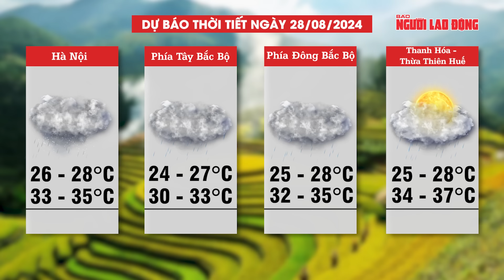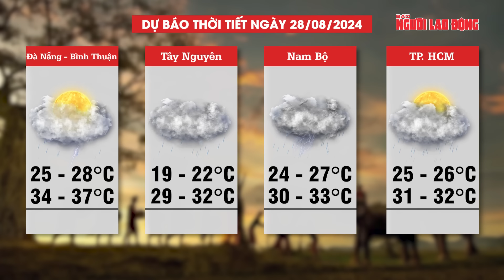Dự báo thời tiết 28-8: Nhiều khu vực trên cả nước có mưa dông và mưa lớn cục bộ về chiều tối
NLĐ | Dự báo thời tiết 28-8: Nhiều khu vực trên cả nước có mưa dông và mưa lớn cục bộ về chiều tối
Theo Trung tâm Dự báo khí tượng thủy văn Quốc gia, ngày 28-8, phía đông Bắc Bộ có mưa rào và dông rải rác, cục bộ có nơi mưa to; ở phía Tây Bắc Bộ có mưa rào và dông rải rác, cục bộ có nơi mưa to với lượng mưa 10-30 mm, cục bộ có nơi trên 50 mm.
Khu vực Nam Trung Bộ, Tây Nguyên và Nam Bộ chiều tối và tối 28-8 có mưa rào và rải rác có dông, cục bộ có nơi mưa to đến rất to với lượng mưa từ 15-30mm, cục bộ có nơi trên 80mm. Trong mưa dông có khả năng xảy ra lốc, sét và gió giật mạnh. Mưa lớn cục bộ có khả năng gây ra tình trạng ngập úng tại các vùng trũng, thấp; lũ quét trên các sông, suối nhỏ, sạt lở đất trên sườn dốc.